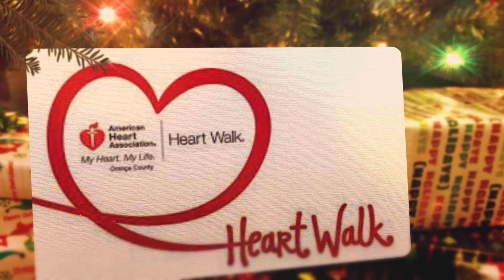Meadowland of Carmel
Sales is open:
Monday-Thursday 9am-8pm
Friday & Saturday 9am-6pm
Sunday 11am-4pm